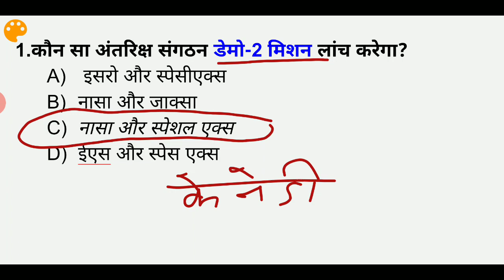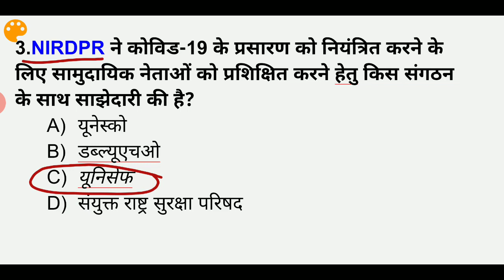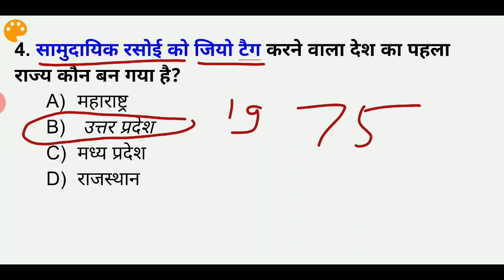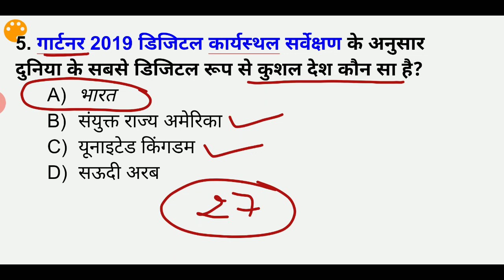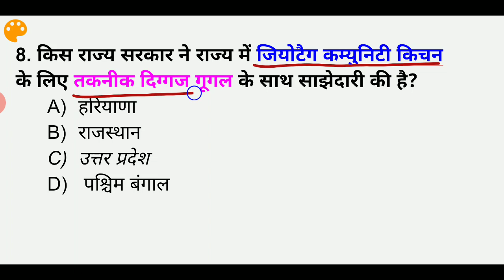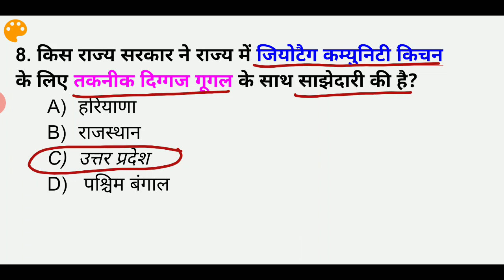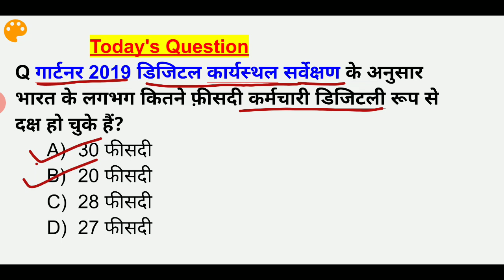5:00 AM - Daily Current Affairs | Next Dose | 22 April 2020 | Current Affairs Today | By Shivam Sir